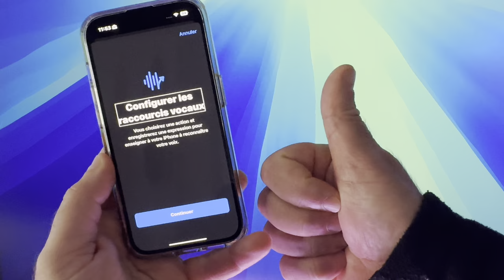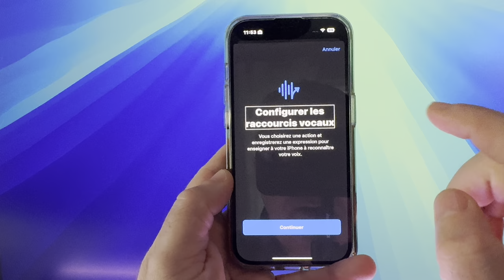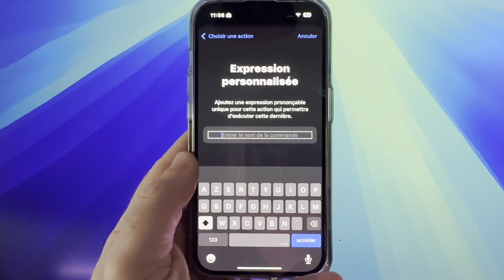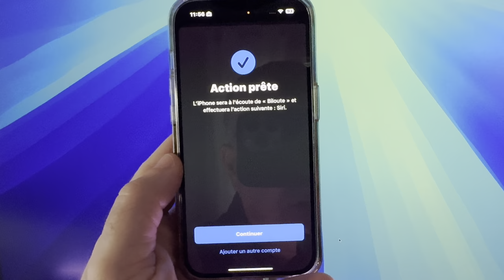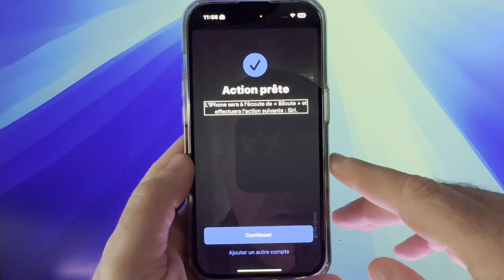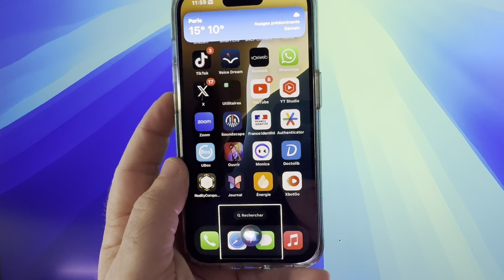iOS 18 Nouveautés et Astuce iPhone : Raccourcis Vocaux 🤔 Découvrez Comment Renommer Siri !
Découvrez les astuces vocales les plus puissantes sur iOS 18 pour personnaliser votre iPhone et renommer Siri ! Des raccourcis simples qui feront toute la différence dans votre utilisation quotidienne.